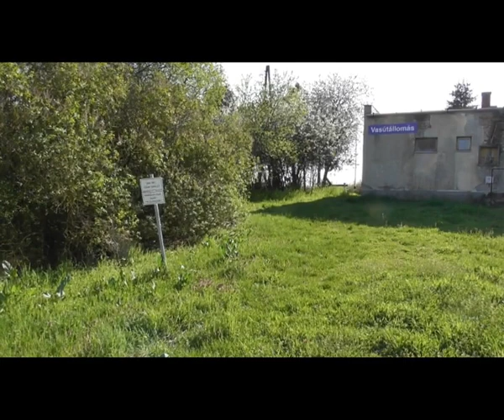2021.04.25 125-ös vonal Kisszénás állomás a puszta közepén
Bankszámla:
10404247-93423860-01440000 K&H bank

Egy puszta közepén lévő állomás bemutatása. Sajnos a szolgálat már megszűnt és a kiágazó mellékvonalon sincs már forgalom